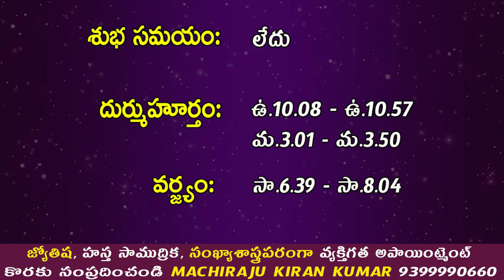September 19th 2024 Daily Horoscope & Panchangam By Machiraju Kiran Kumar | Machirajubhakti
రేపు గురువారం రోజు 12 రాశుల వారు ఇలా చేస్తే ప్రతి పనిలో విజయం కలుగుతుంది

Explains about good time according to panchangam. what mantras you need to chant and to which temple you need to visit. You can ask questions regarding education, job, personal finance condition and remedies to get success in life